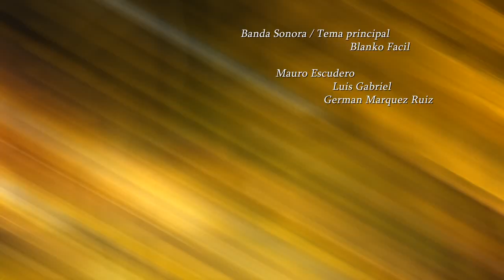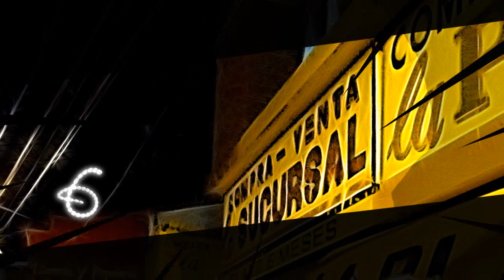THE BUTIMAN capitulo 0 ( JUSTICIA )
BUTIMAN ( El Butifarrero ) CAPITULO CERO ( Justicia ) en este episodio piloto, ivan, el butiman se da cuenta del gran poder que tiene y decide usarlo contra el bajo mundo que posee su ciudad, la ciudad de monteria, la cual esta gobernada por uno de los villanos mas temidos, el tintero,...mas adelante conoceran mas sobre esta espectacular serie, personajes y detalles del sigueinte episodio,.. dsifrutenlo.
Si tienen alguna pregunta acerca de la serie o interes en la animacion agreguenme a mi pag en facebook:
o a la pagina oficial de BUTIMAN para conocer eventos y nuevos metodos de participacion,.